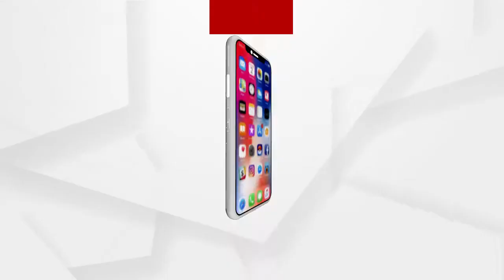ସଫେଇ ମିତ୍ରଙ୍କ ପାଇଁ ସ୍ୱାସ୍ଥ୍ୟ ମେଳା ଆୟୋଜନ କଲା କୋଲ ଇଣ୍ଡିଆ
କୋଲ ଇଣ୍ଡିଆର ଶାଖା ସେଣ୍ଟ୍ରାଲ ମାଇନିଂ ପ୍ଲାନିଂ ଓ ଡିଜାଇନ୍ ଇନଷ୍ଟିଚ୍ୟୁଟର ମିଳିତ ସହଯୋଗରେ ସଫେଇ ମିତ୍ରଙ୍କ ପାଇଁ ଆୟୋଜନ କରାଯାଇଛି ସ୍ୱାସ୍ଥ୍ୟ ମେଳା.